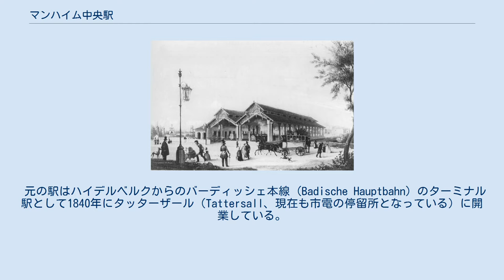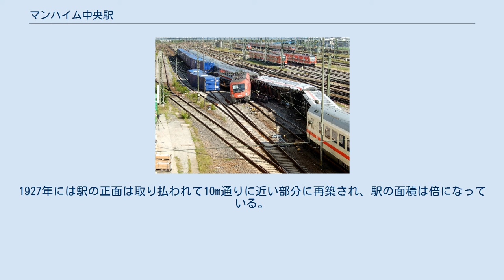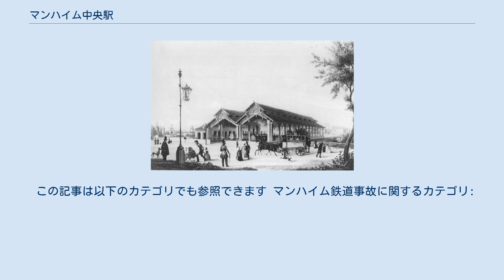マンハイム中央駅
マンハイム中央駅 1840年開業時の駅舎 2014年8月2日の事故現場 マンハイム中央駅 (Mannheim Hauptbahnhof) はドイツの都市マンハイムにある主要鉄道駅である。
ドイツ鉄道に21駅あるカテゴリー1の駅のうちの一つでもある。
ドイツ南西部ではシュトゥットガルト中央駅に次いで繁忙な駅で1日あたり185本の長距離列車を含む626本の列車が発着し、76,000人の旅客数を有している。
2001年に駅の改修工事が完成している。
 元の駅はハイデルベルクからのバーディッシェ本線 (Badische Hauptbahn) のターミナル駅として1840年にタッターザール（Tattersall、現在も市電の停留所となっている）に開業している。
ライン川を越え対岸のルートヴィヒスハーフェン・アム・ラインを結ぶ橋が計画されると駅は移転を要した。
現在でも一部が残存する駅舎は1871年から1876年にかけて建築されている。
1900年代に入ると駅の拡張か再配置が検討されるようになる。
1915年に既存駅の拡張が決定した。
1927年には駅の正面は取り払われて10m通りに近い部分に再築され、駅の面積は倍になっている。
 第二次世界大戦によって甚大な被害を受け再建されるが、装飾部分がないよりシンプルな形だが以前の駅舎を思い出させる物になっている。
1999年から2001年にかけて駅舎は全体的な改修が行われ、プラットホームの両側の建物は拡張され、ガラスドームの入口ホールは左右対称の形に復元された。
伝統的な形と現代風の形が融合している。
 この記事は以下のカテゴリでも参照できます マンハイム鉄道事故に関するカテゴリ: